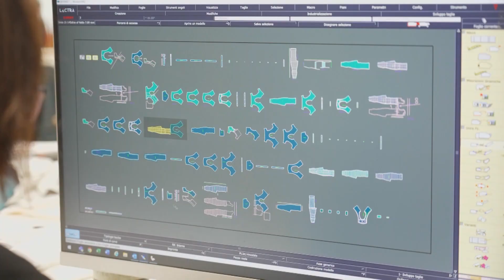Viaggio in Italia - Tra storia, scienza e natura - Nord Italia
Viaggio in Italia - Tra storia, scienza e natura - Nord Italia - Ep. 4

L'Italia della grande storia, quella archeologica, quella della scienza e della tecnica, ma anche l'Italia delle infinite bellezze naturali.